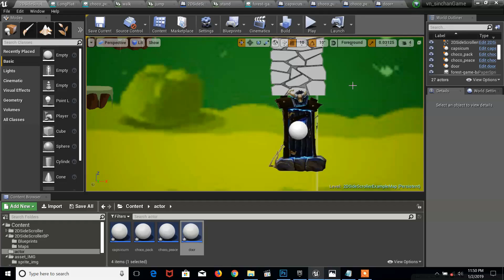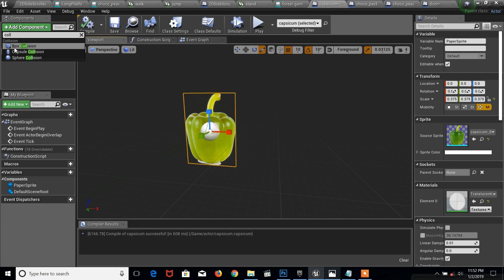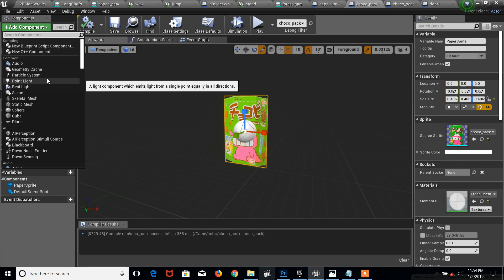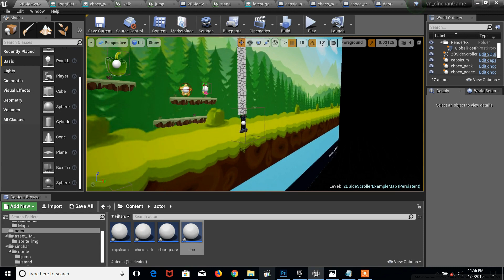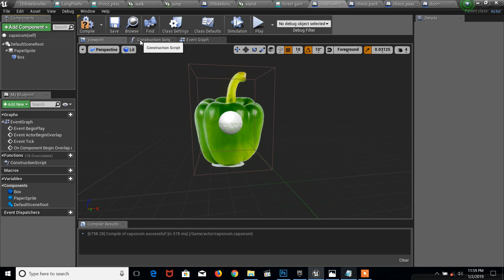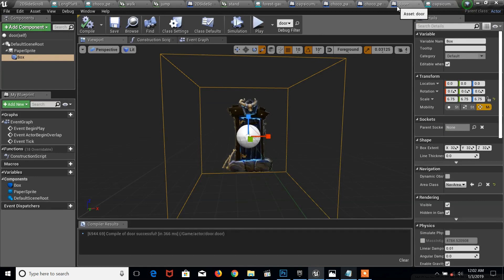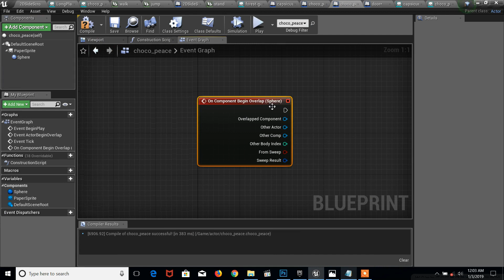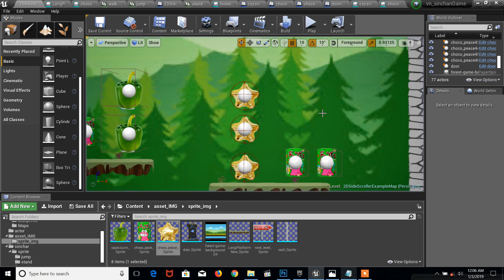07# UE4 | Destroy an Actor Using Box Trigger | Sinchan Game